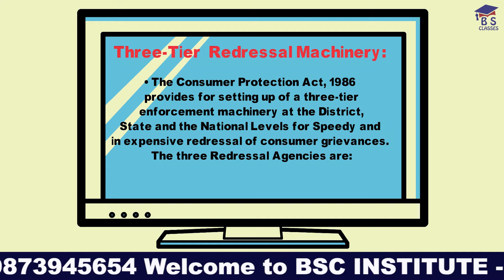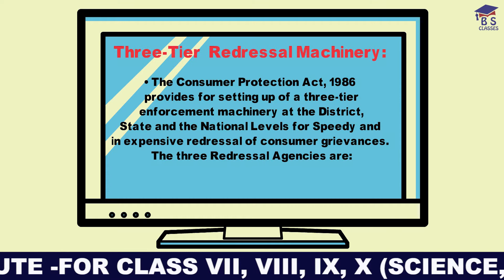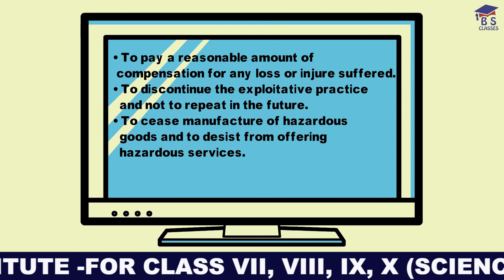Class 12 : Complete Revision Series | Consumer Protection| By Brijesh Sharma Sir | BS Classes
Download Official app from play store in the name "BSC" Register yourself as "STUDENT" to Study under my direct guidance :)

For face to face classes: BS Classes
B - 4 SURAJ MAL VIHAR MAIN ROAD ,SURAJMAL VIHAR, DELHI-110092